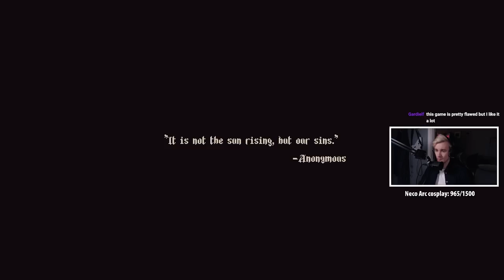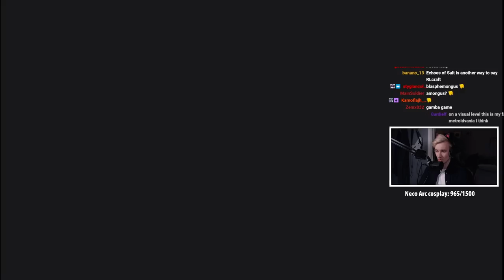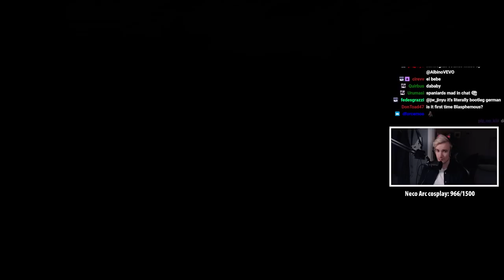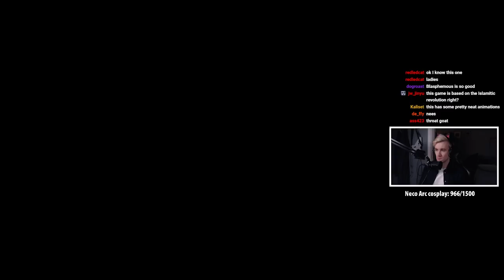Blasphemous - part 1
Gonna have this as my backup game for whenever i run outta other things to play.